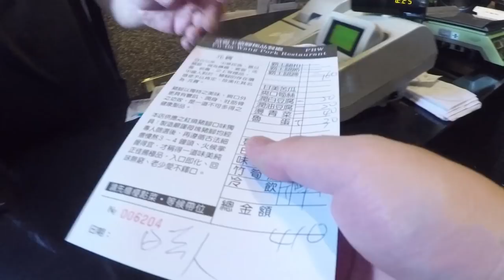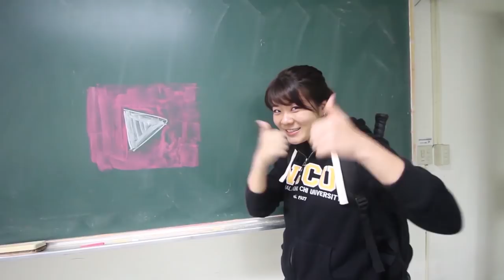台灣美食🇹🇼日本人🇯🇵愛吃富覇王猪脚的豬腳,魯肉飯！台湾 台北で本当に美味しい豚足を富覇王猪脚！激ウマ！Google ★4.0EP346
【富霸王豬腳】
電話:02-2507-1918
地址:台北市中山區南京東路二段115巷20號
時間:星期二至星期六am11:00-pm20:00
公休日:星期日

【我的攝影器材】：
iPhone 7

【WANT】
Panasonic LX9